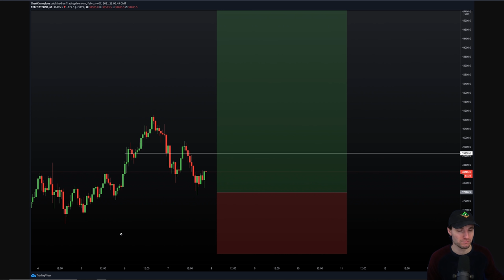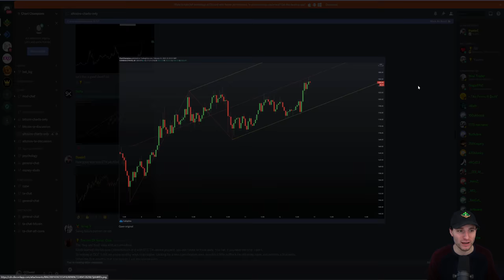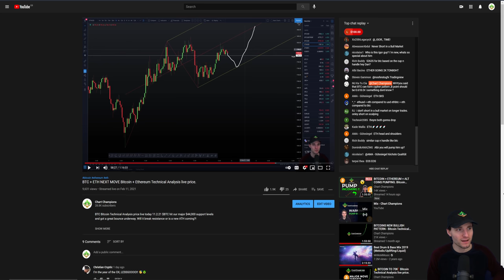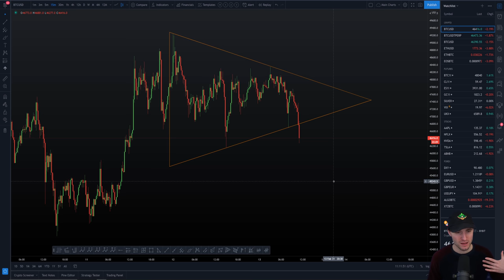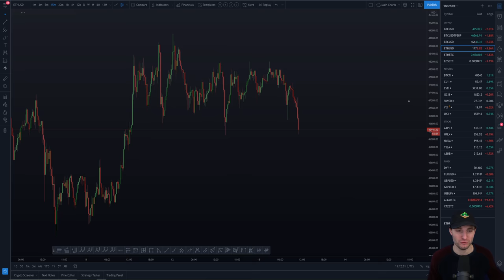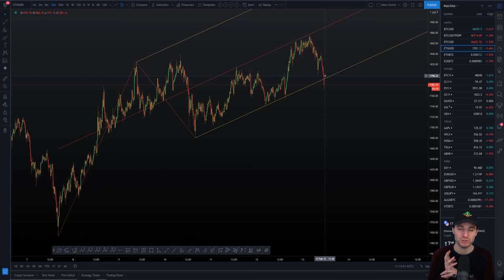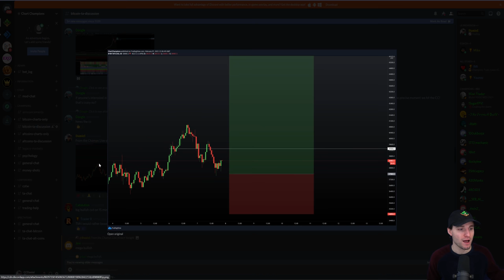BTC + ETH HIT SUPPORT! Bitcoin + Ethereum Technical Analysis.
Bitcoin + Ethereum Technical Analysis price live today now 13.2.21 $BTC and $ETH are both at trendline support for a potential bounce. I am happy to remain patient for lower, or a reclaim of resistance as support.

Cryptocurrency, Crypto, Bitcoin, btc, ethereum, eth, cardano, ada, xrp, ripple, polkadot, dot, litecoin, ltc, chainlink, link, dogecoin, doge